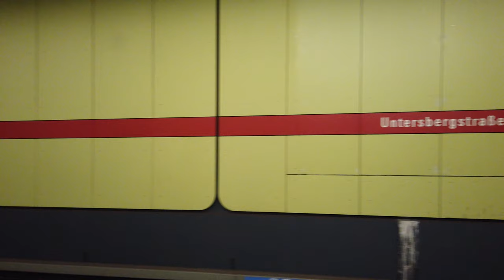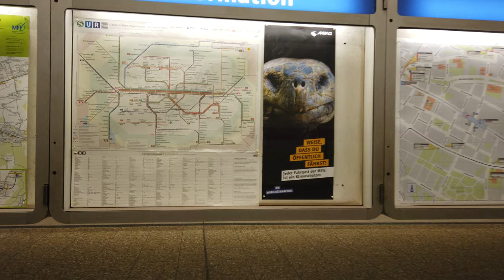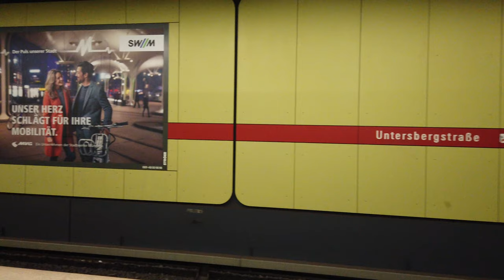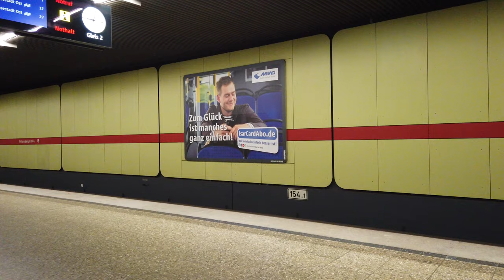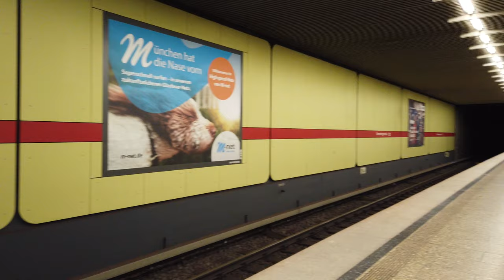U-Bahn Station Untersbergstraße - Munich 🇩🇪 - Walkthrough 🚶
filmed in November 2019 / February 2020 / October 2020

Untersbergstraße is a station on the U2 line (additionally U7 during rush hours and U8 on Saturdays).
The station opened on October 18, 1980.